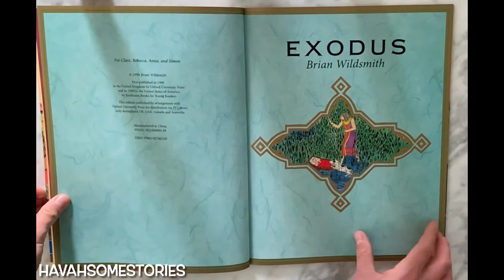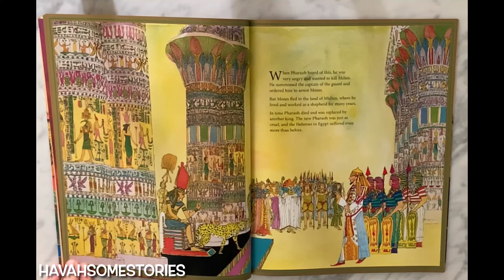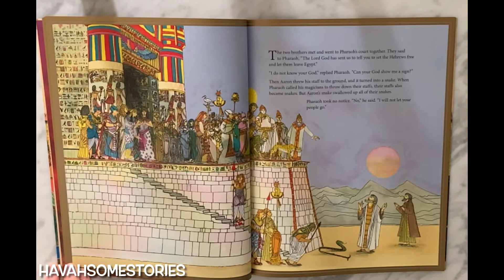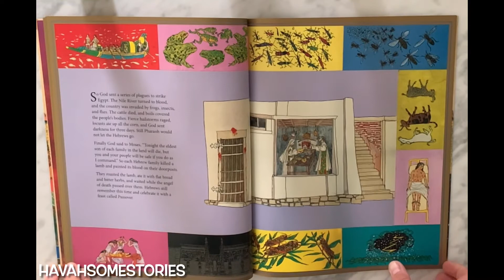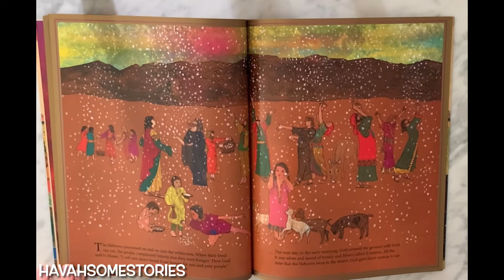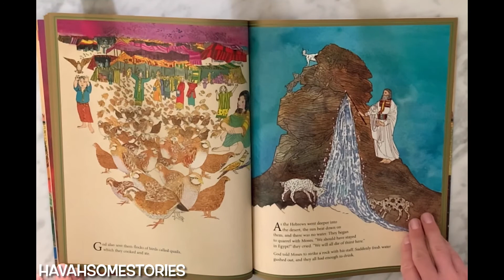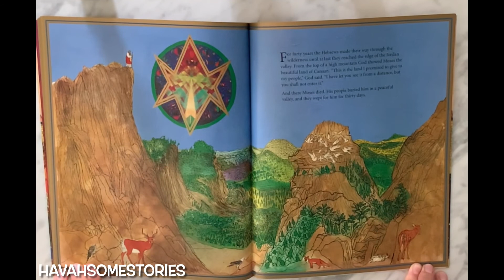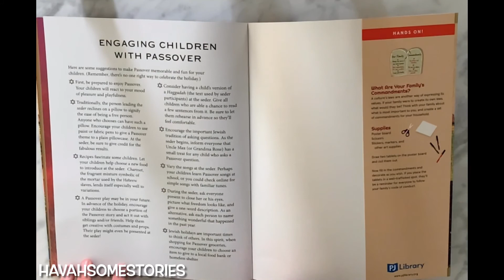Exodus by Brian Wildsmith | Kids Book Read Aloud Bible Storytime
Welcome to HavahSomeStories! Join us as we read stories and books aloud for children of all ages. Come read along with us! Kids, feel free to follow along in your own copy of the book, or just sit back and listen. Get ready for an adventure!

Today Jolynne is reading "Exodus," written and illustrated by Brian Wildsmith. This story comes from the book of Exodus in the Old Testament of the Bible.

If you are the author/publisher of the book and would like the video taken down, we would appreciate if you send a note via email to and we will remove the video immediately. Thank you.

Is there a story you’d like us to read?

HavahSomeStories was founded by Havah and Jolynne, two friends passionate about books and making stories come to life for kids. We love to see kids experience adventures through books without even having to leave their living room, and want them to develop a passion to read on their own. Listening to stories read aloud is super important for children, and we hope this channel can help to promote more reading in your home.

Have your kids follow along with our videos with their own copy of the book to help them reach their AR point goals!